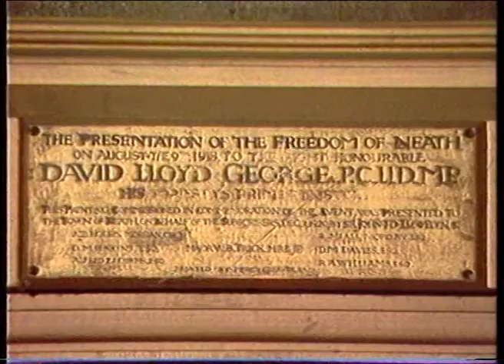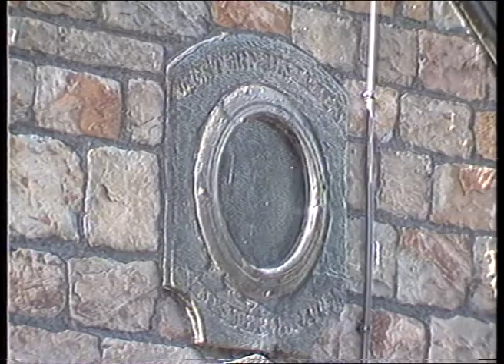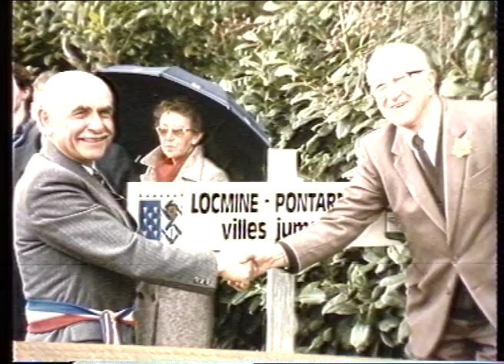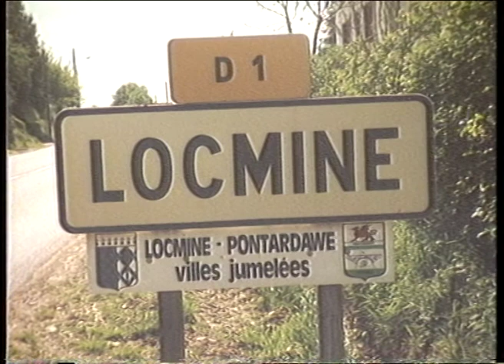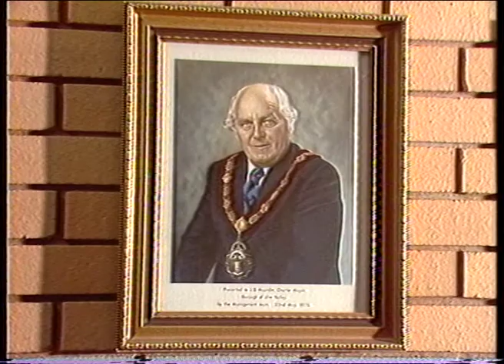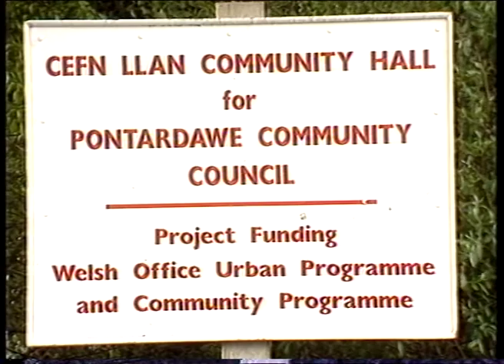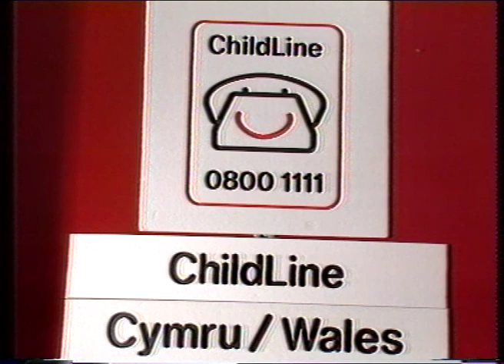Pontardawe Town Council - Centenary Video - Chapter 2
The aim of this video is to publicise the work of Pontardawe Town Council.